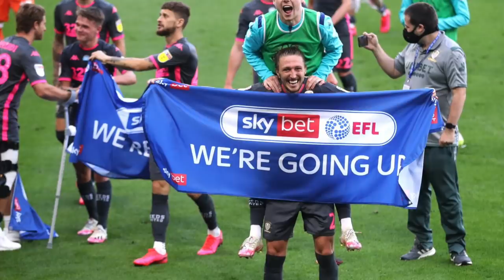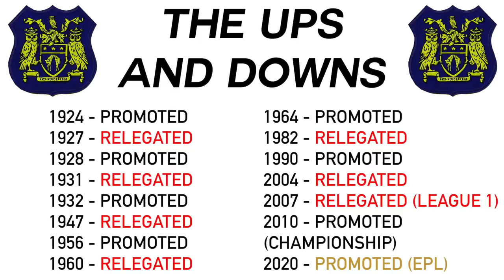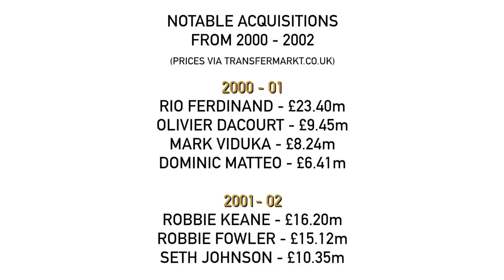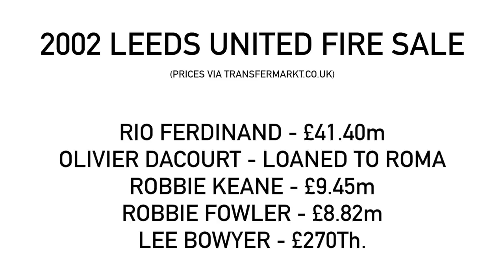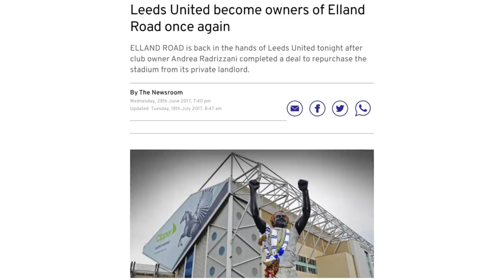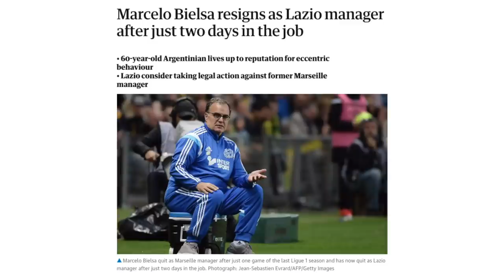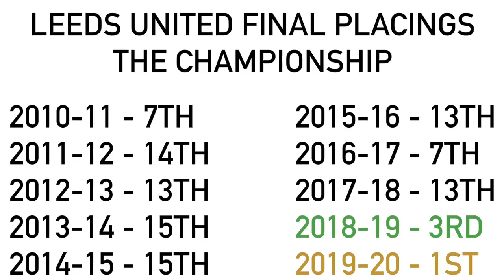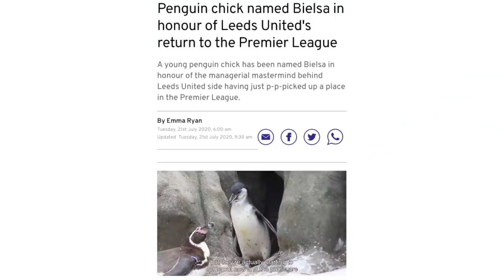From Champions League Semi-Finals to League One: Leeds United’s Rise, Fall & Return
Leeds United are back in the Premier League - they’ve returned after 16 years! With Marcelo Bielsa at the helm, 16 years outside of England’s top flight are over. This video will look at Leeds United’s historic past, their financial meltdown/collapse thanks to Peter Ridsdale, their relegation from the Premier League shortly after making the Champions League semi-finals, and their promotion to the Premier League/stability around the club!

Conspiracy and Injustice? The 1975 European Cup Final

MUSIC